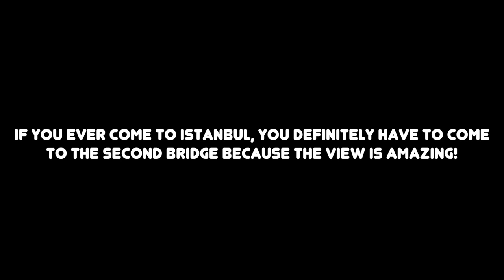VLOG 005: SIGHTSEEING THE FATIH SULTAN MEHMET BRIDGE!!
This is by far in my opinion, one of the most beautiful places in Istanbul!!